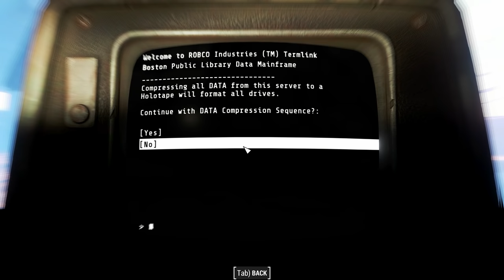The Full Story of the Boston Public Library, Curator Givens, & the Secret Terminal